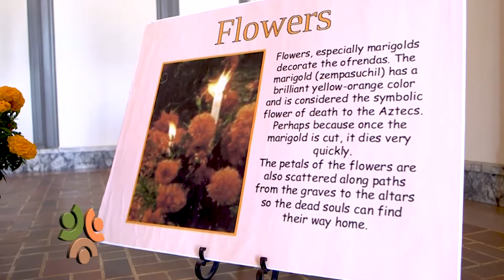CoEC Dia De Los Muertos 2018